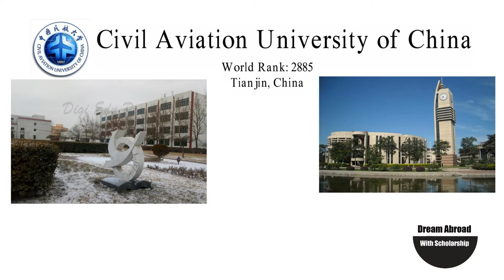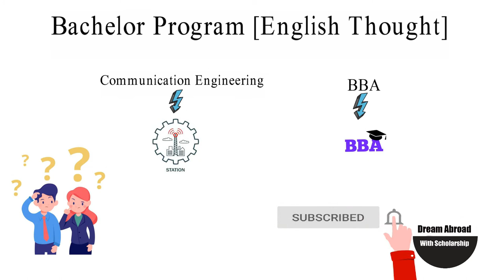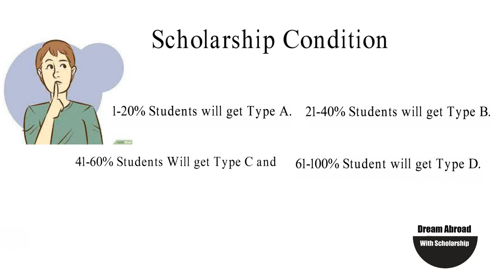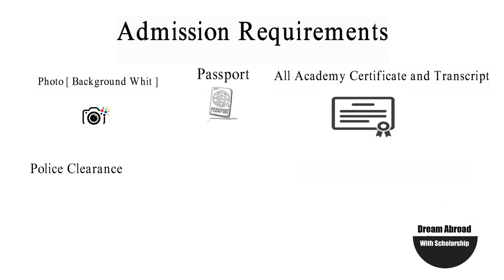Civil Aviation University of China Review | Bachelor Program | Full Scholarship with Monthly Stipend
আমাদের সাথে যেভাবে যোগাযোগ করবেন